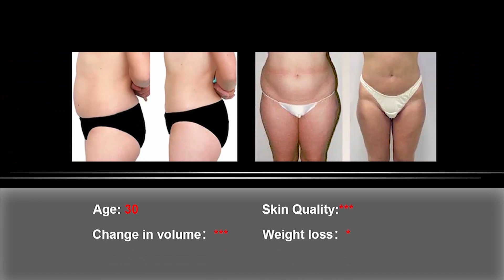Portable Cryolipolisys machine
This machine is used for body slimming.
Machine Power:1000W
Special System: First heating then cooling
2 Cryo Handles:
Temperature: -10℃—45℃
Cavitation
Frequency:40KHZ
Energy:1-50/cm2
RF
Frequency:6MHZ
Energy:1-10J/CM2